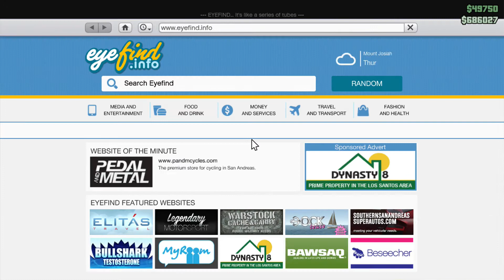GTA Online - Aerial Dogfighting!! (GTA5)